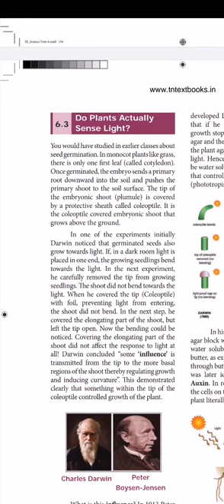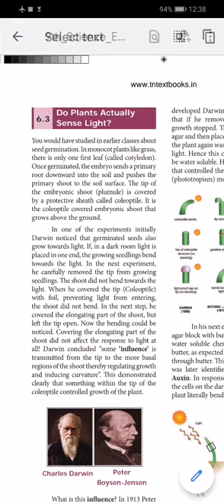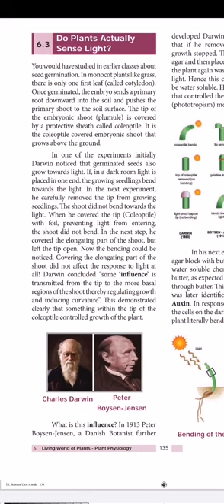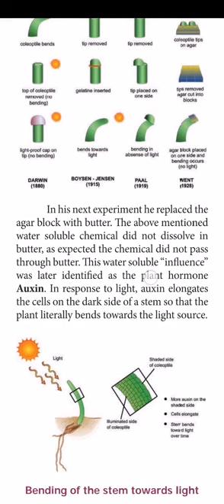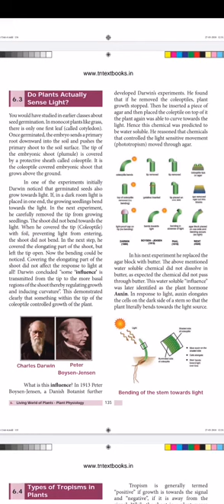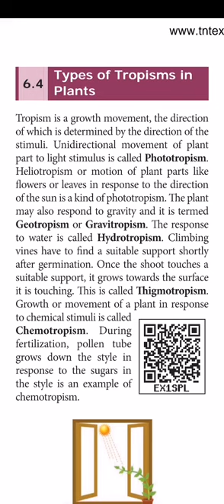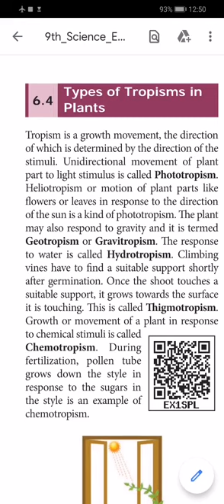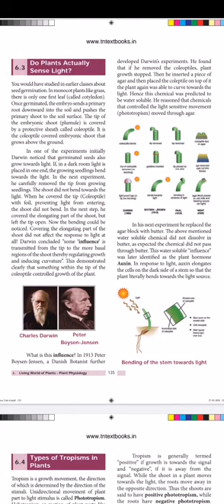9th STD - Do plants have light sense